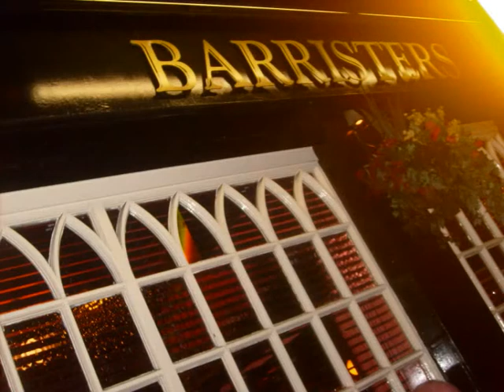PERFECT - Fairground Attraction cover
KIMBERLEY RILEY SINGS "PERFECT" BY FAIRGROUND ATTRACTION.
MARTIN TAYLOR ON PIANO AT BARRISTERS BAR, BOLTON.